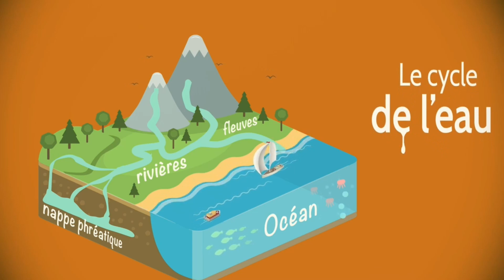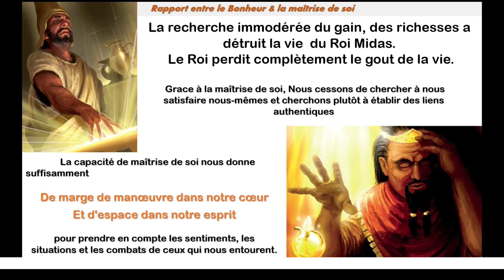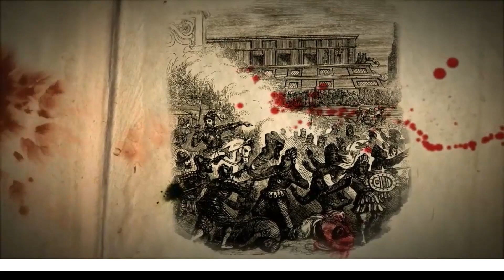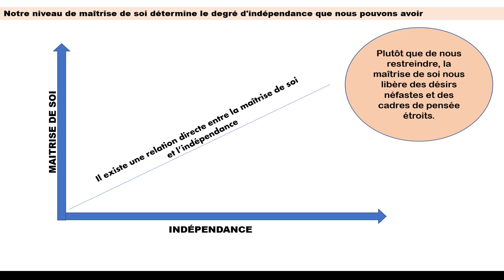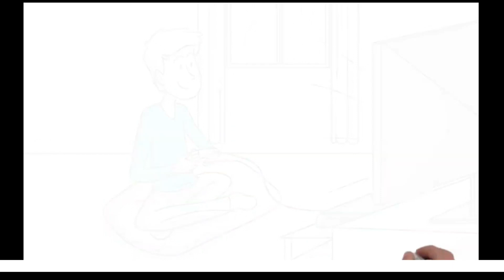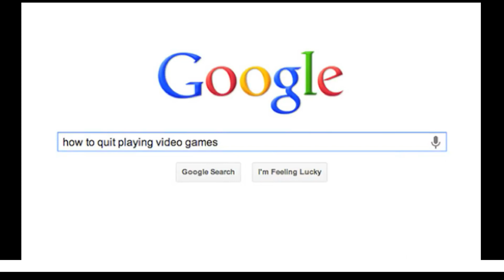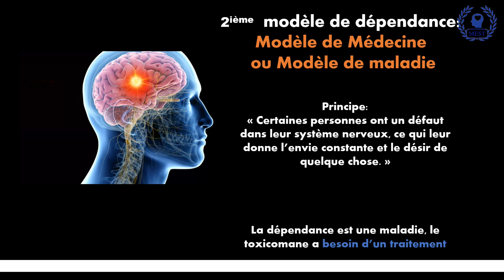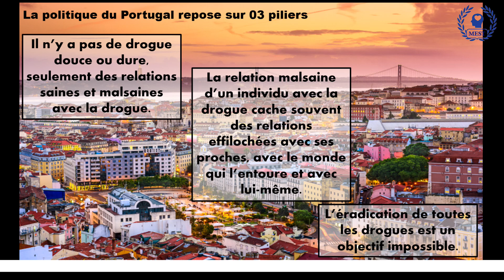Cours du 20 Mars 2023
Leçon 01: LA MAITRISE DE SOI POUR UNE VIE EPANOUIE
Experte Niat Mariette
Leçon 02: Comprendre la dépendance
Experte CHUELE CHRISTELLE